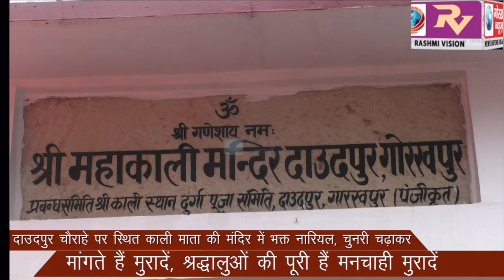दाउदपुर चौराहे पर स्थित काली माता की मंदिर में भक्त नारियल, चुनरी चढ़ाकर मांगते हैं मुरादें,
दाउदपुर चौराहे पर स्थित काली माता की मंदिर में भक्त नारियल, चुनरी चढ़ाकर मांगते हैं मुरादें, श्रद्धालुओं की पूरी हैं मनचाही मुरादें